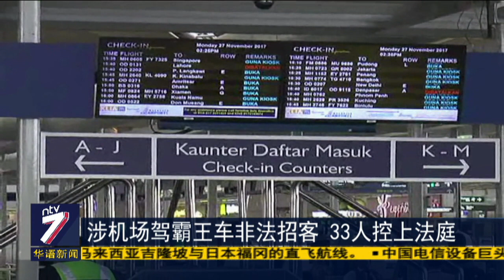假移民官机场行骗 恐吓勒索游客 18人落网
大马机场和警方今天召开记者会，揭露有人假冒移民局官员，在吉隆坡国际机场擅自检查旅客签证或护照，甚至还勒索和恐吓游客，要对方乖乖付钱，才能放行。而目标群体， 大部分都是外籍人士。警方总共逮捕了18人，其中5人已经 被控上法庭。